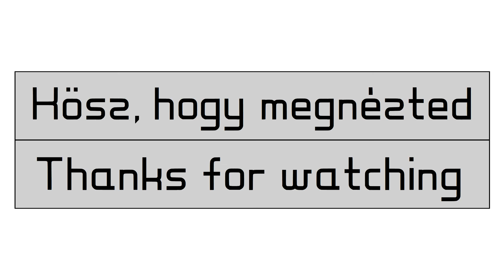F1 2014 - Hungaroring overview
Circuit: Hungaroring
Team: Lotus Renault

0:00 Intro
0:11 Overview
1:50 Outro